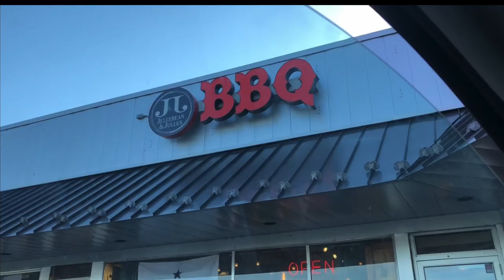Removing Coleman Basement RV A/C Unit from our 1995 Winnebago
When we bought our Winnebago almost a year ago the previous owner told us that the A/C didn't really work. Once the temps started to warm up we really had to do some quick thinking to make sure we kept ourselves and our dog Bella cool for the summer. We thought about removing the basement unit to have it rebuilt. But it’s 27 years old, and finding anyone qualified enough to work on it would be extremely time consuming and expensive. Not to mention this old unit took 50 amps of current to run at full capacity. That's something that's hard to do when you’re moochdocking in your friend’s driveway and only have access to half of a 15 amp garage circuit. Steven has big plans for resto-moding our RV (Artemis). When he's all done he hopes to have a unit that weighs half as much and has almost the same BTU output, pulling just a fraction of the current the old unit was taking. But we are definitely getting ahead of ourselves aren't we? Because in order to do any of the things floating around in his head. The old A/C unit has to come out first. The job seemed intimidating at first, but it didn't take long to realize how simple this job really is. All he really needed was the help of a good friend (A Top Shelf friend at that). So if you have an old RV with one of these things in them, don't be afraid. Other than finding someone to service them, everything else is pretty simple. We really hope this helps you out.